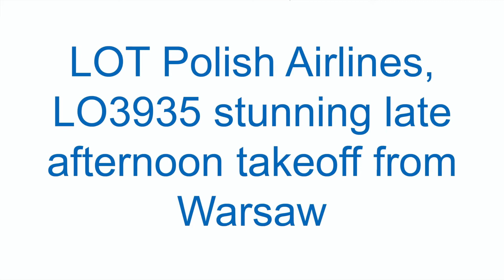LOT Polish Airlines, LO3935 stunning late afternoon takeoff from Warsaw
-Web Links-

-Flight Information-

Airline: LOT Polish Airlines
Aircraft: Embraer 175 (E170-200)
Registration: SP-LIB
Seat: 4D
Date: 7 July 2019

-Equipment-

This video is property of fkaviation and may not be re-uploaded anywhere.